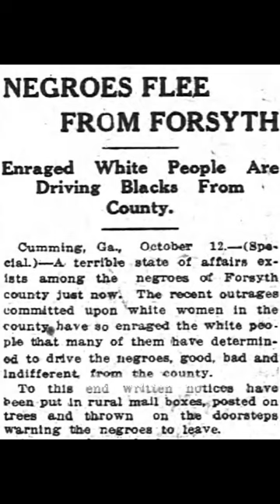The Hidden Black History of Lake Lanier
Lake Lanier, now a popular tourist spot in Georgia looking to open a water park, is the site of many strange disappearances and drownings. But, before it was a lake, it was the site of a once all-black community that prospered. Oscarville was a thriving community of black businessmen and women before the murder of a white woman named Mae Crow.